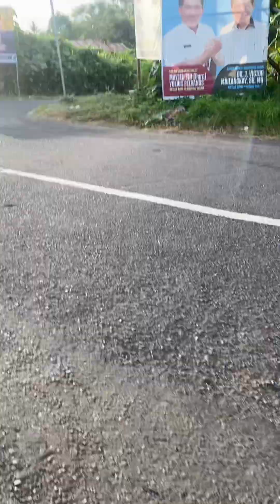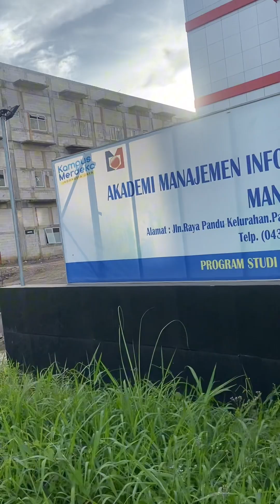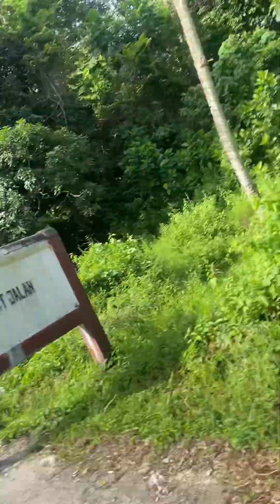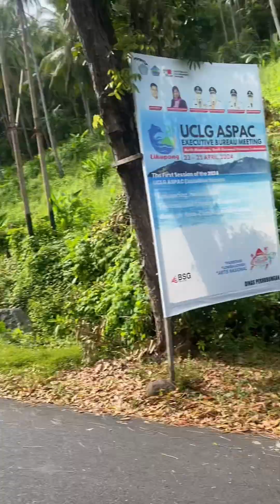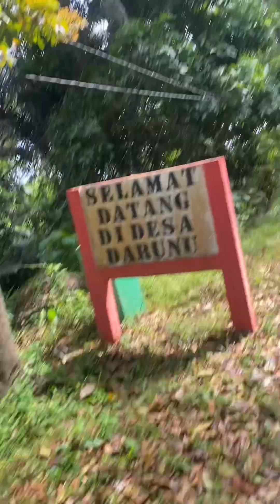16 September 2024